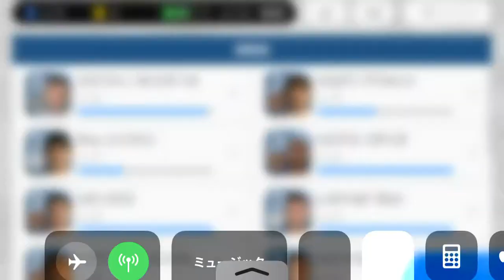ガンバ大阪vsペルセバラ・スラバヤ ハイライト①